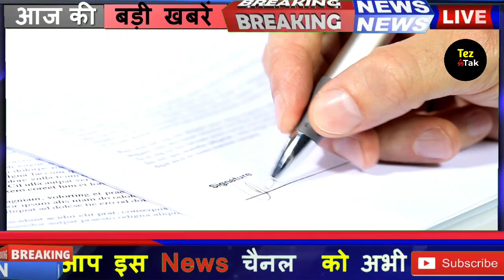रूस यूक्रेन का शांति संधि पर हस्ताक्षर, पुतिन का बड़ा खुलासा! russia ukraine peace treaty news